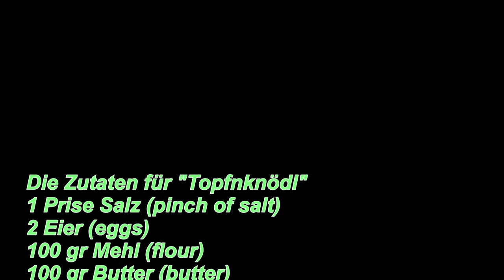How to prepare "Topfnknödl" - Творожные кнэдлики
How to prepare Austrian "Topfnknödl" (Творожные кнэдлики)